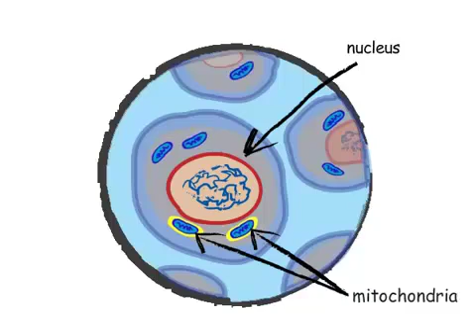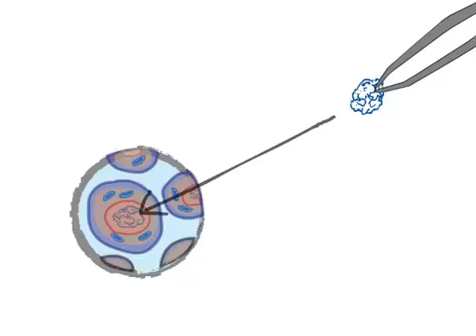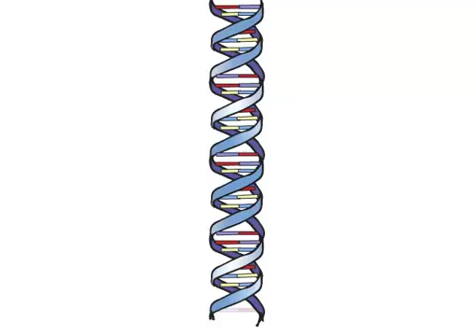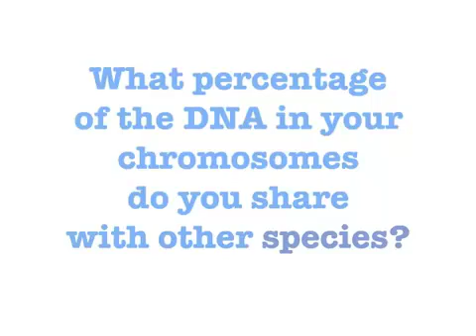علم الجينات الجزء الأول: ما هو الجين ؟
Genetics 101 Part 1: What are genes?
يتحدث هذا الفيدو عن ما هو الجين وكيف تتشكل الجينات وكيف تختلف من كائن إلى أخر
شكر خاص لمؤسسة شركاء في التنمية المستدامة -- فلسطين